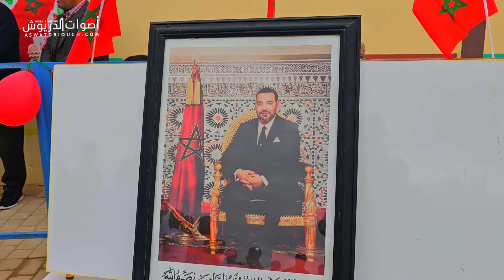مؤسسة الدغالة تحتفي بذكرى المسيرة الخضراء وعيد الاستقلال بحفل تربوي ورياضي